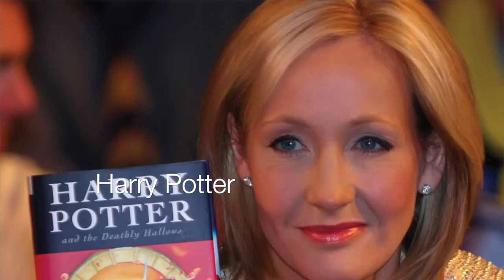7 Dấu Hiệu Của Người Thành Công I Tomato Hường